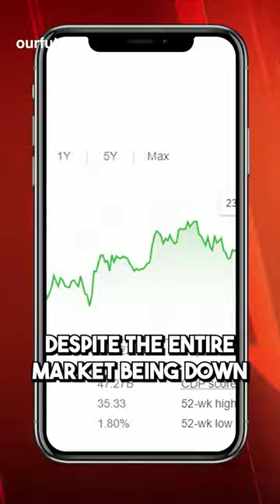Hershey's Isn't Making Candy Anymore?!🍫🍭🍬